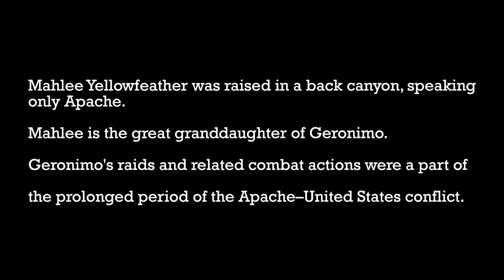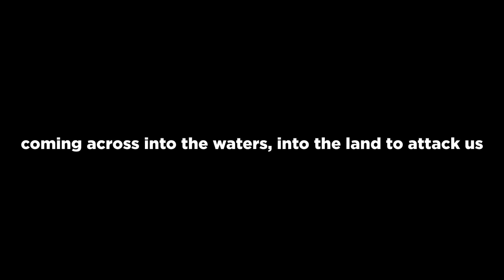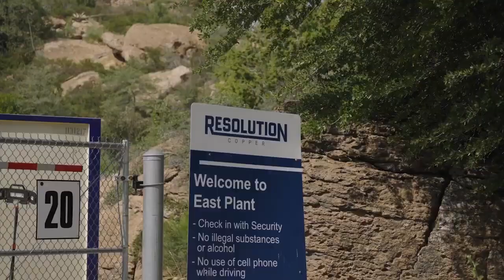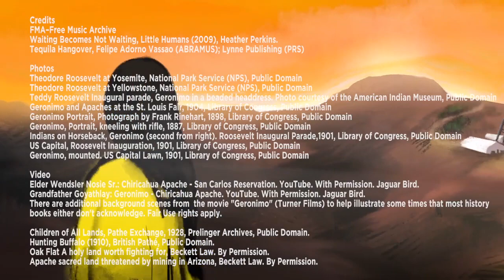Oak Flat: The Story Behind the Story. Mahlee Yellowfeather, Geronimo Great Granddaughter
PRODUCED BY ROBERT LUNDAHL AND TRACKER GINAMARIE RANGEL QUINONE

Mahlee Yellowfeather was raised in a back canyon, speaking only Apache. She was taught by the Elders.

Mahlee is the great granddaughter of Geronimo. Geronimo's raids and related combat actions were a part of the prolonged period of the Apache–United States conflict.

Here she tells of the occurrences at Oak Flat, and the meaning of the area to the Apache people.